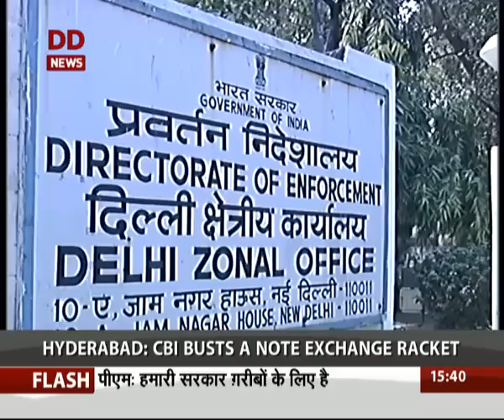IndiaDefeatsBlackmoney: 13.56 Crores cash found, 2.6 crores in new Denomination currency